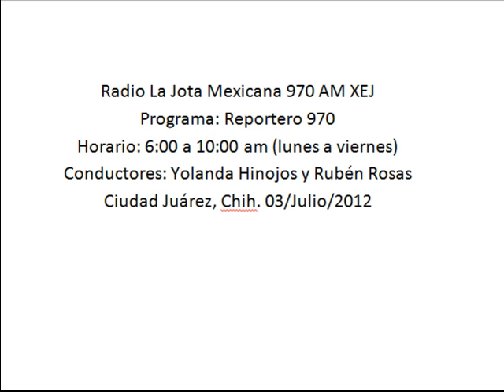Esconden información sobre casos de trata de personas en niños